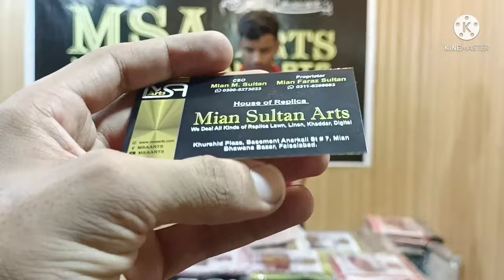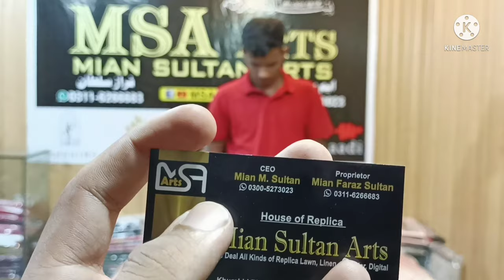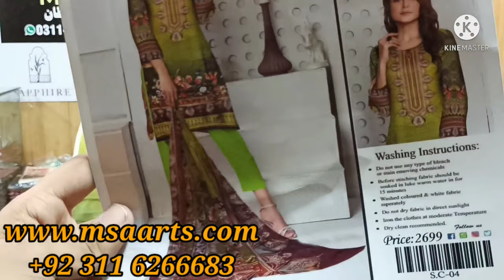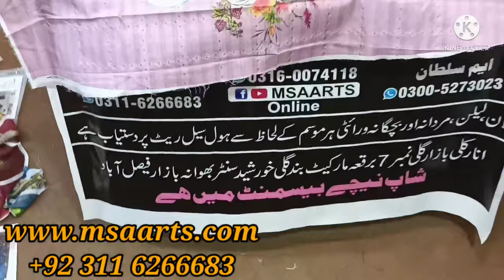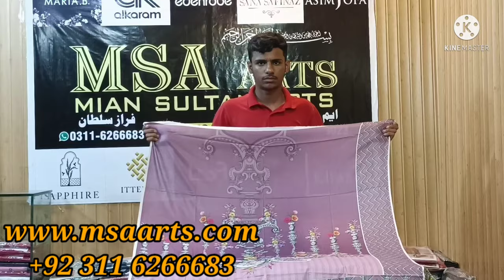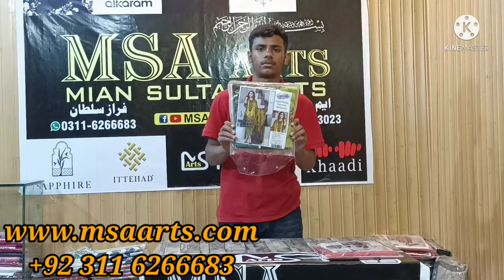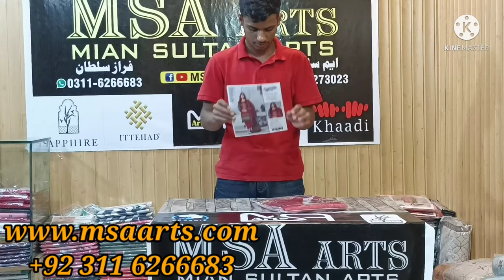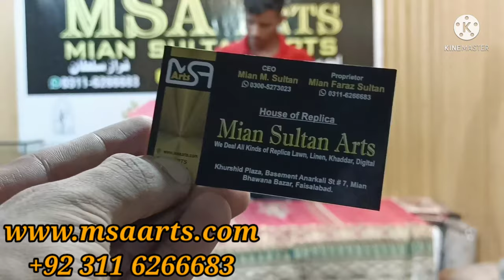Brand Lajwanti Sequence with Bamber Dupatta Big wholesale market in Faisalabad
To place orders on the WhatsApp
orders delivery information
Mian sultan arts super wholesaler dealers Replica suits in pakistan
vist our whatsapp to purchase
online shopping
*Adress*
Bahona Bazar Anarkali gali number 7 burka wali market Khurshid Plaza ki basement mein faisalabad
wholesale rate in pakistan